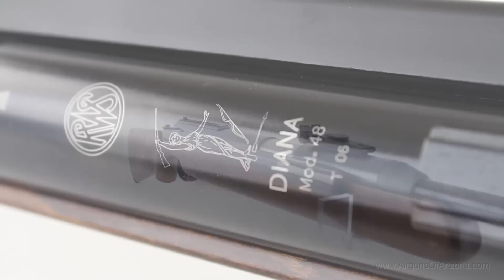Diana RWS Model 48 Sidelever Airgun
When they first introduced the Diana Model 48, they expected it to become a classic. What was unexpected was its rapid rise to classic status among knowledgeable airgunners. At 1100fps in .177, this rifle propels pellets at .22 rimfire velocities! This tremendous power is generated by the use of a very robust spring piston powerplant cocked by a side lever action. The action is mounted into an extended beech stock to reduce felt recoil and to aid in achieving accuracy potential. Not designed for the faint hearted, this is one impressive air arm, both in performance and presence. It fulfills its purpose as a potent, full size sporting airgun suitable for either pest control or field target shooting, yet it does so with both balance and grace. The substantial one piece stock allows for comfortable offhand shooting and adds to the overall sensation that the Model 48 is a force to be reckoned with. The rifle is fitted with a finely rifled, fixed barrel system loaded via sliding breech opening. Its full accuracy potential can be realized by the use of a quality RWS airgun scope mounted to the scope rail. Other standard features include an adjustable trigger, an adjustable rear sight, and an automatic safety. Lifetime warranty.